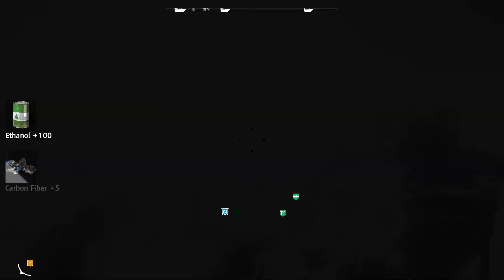The Island Far Cry New Dawn Outpost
This video shows how to liberate The Island Outpost in Far Cry New Dawn. Completing an The Island Outpost for the first time will award 100 Ethanol.
Where is The Island Far Cry New Dawn Outpost? You can see Far Cry New Dawn The Island Outpost location on the map.
The Island Liberate the Outpost objective.